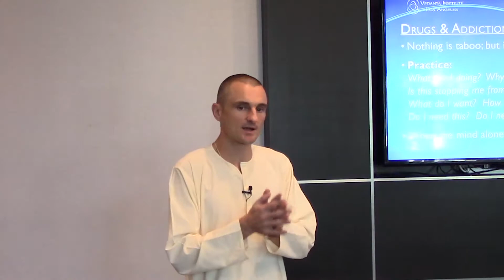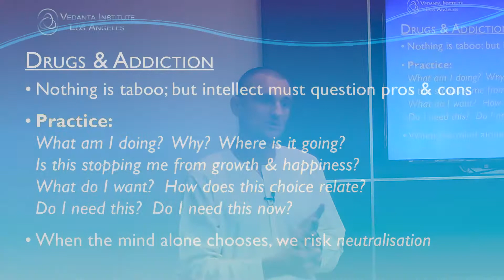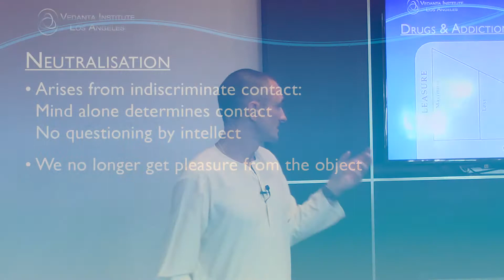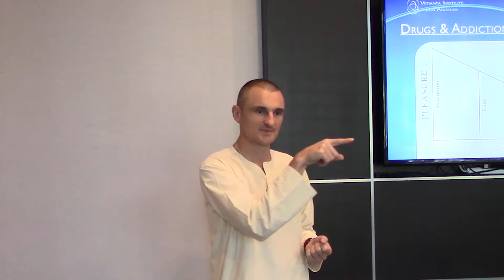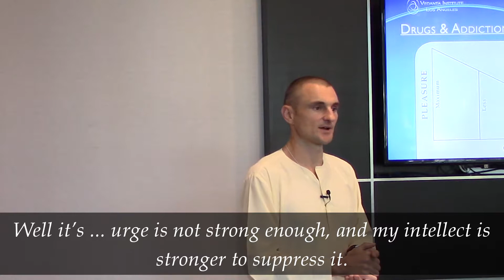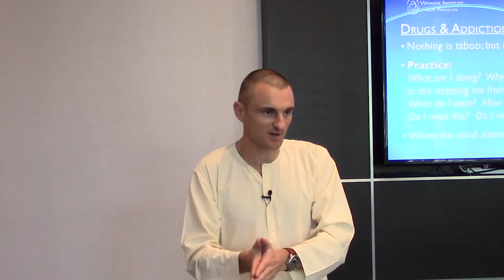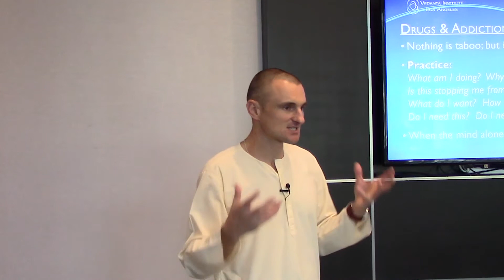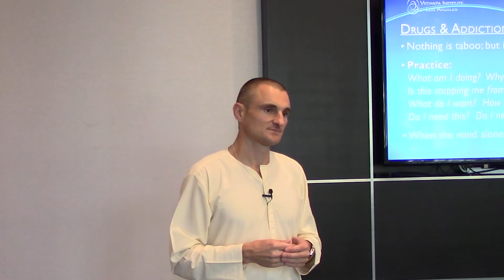Philosophy for Youth v - Addiction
Nothing in life is taboo per se.

However, when we lack critical analysis of our own mind, we can develop addiction to anything in life.

The solution is moderation.  When the intellect questions the activity, and then decides yes or no.

The mind alone is not qualified to make choices in life.  Just like a child needs an adult's careful supervision, the mind needs an intellect to understand and make best choices in life.